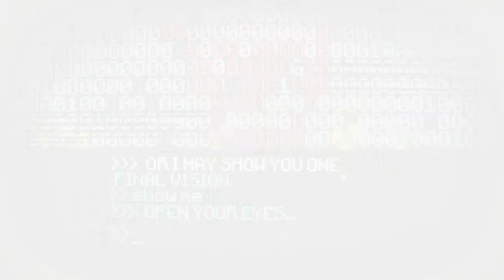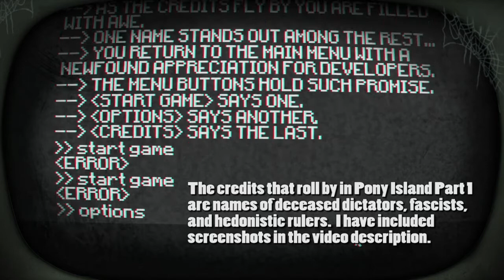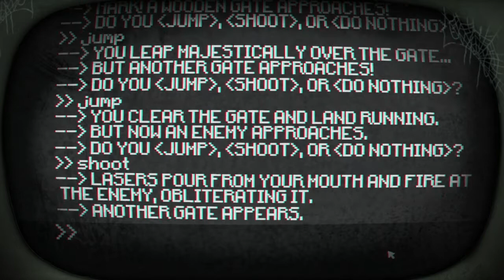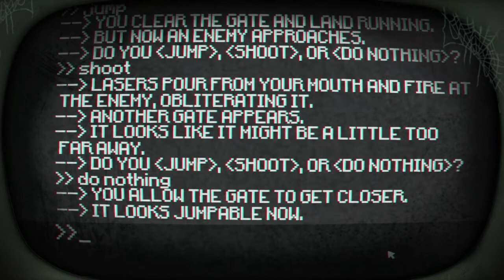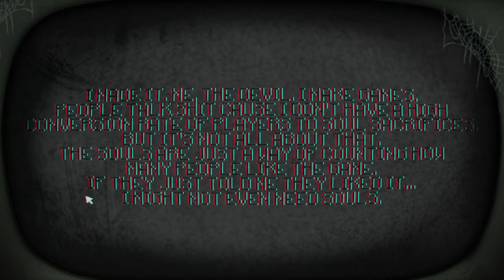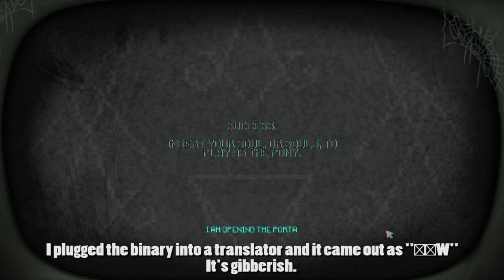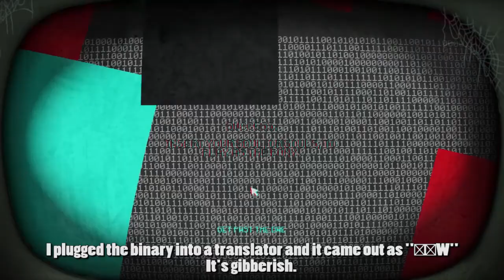Pony Island Part 3 - It's Happy Satan!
Getting a little ahead of ourselves, are we?